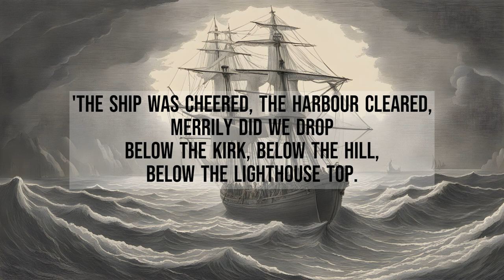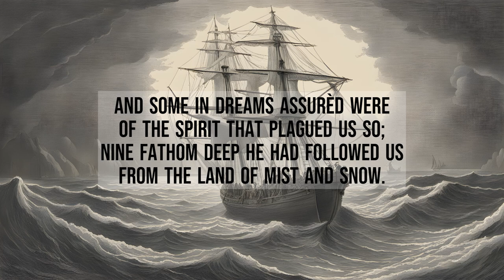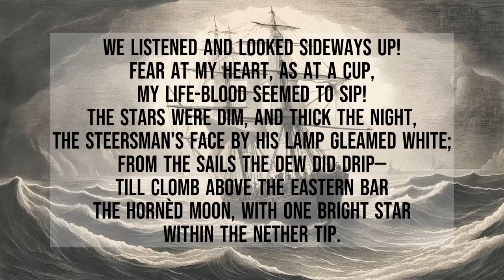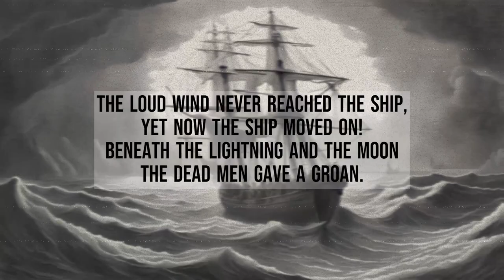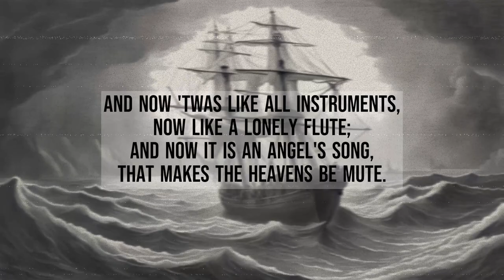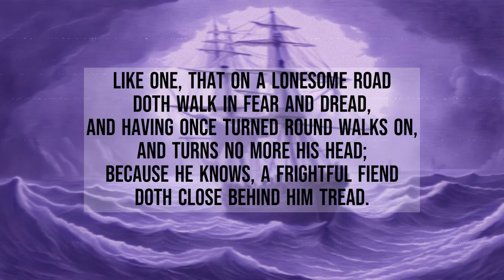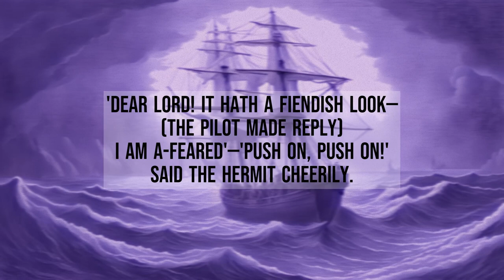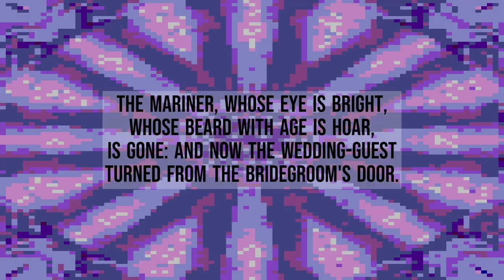Rime of the Ancient Mariner (Cursed Edition)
You might be wondering if my uploading a 30-minute video that runs Coleridge's poem Rime of the Ancient Mariner through an AI song generator is some sort of Andy Kauffman-eque prank. I assure you, it's not. I will be seeing how many of you actually make it to the end.

Unless that is just me going along with the bit.

Lyrics: Rime of the Ancient Mariner by Samuel Taylor Coleridge
Image: SDXL